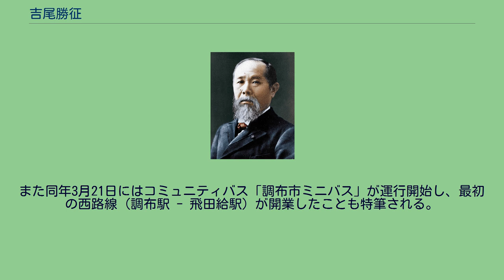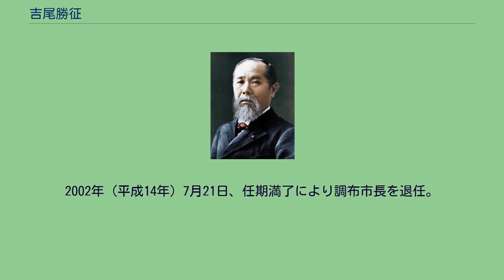吉尾勝征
吉尾 勝征（よしお かつゆき、1944年5月28日 - 2019年12月21日）は、日本の地方政治家。
第6代調布市長を1986年（昭和61年）から2002年（平成14年）まで4期16年にわたり務めた。
1968年（昭和43年）、早稲田大学法学部を卒業。
代議士秘書、東京都議会議員秘書を経て、1975年（昭和50年）に調布市議会議員に初当選。
1985年（昭和60年）に調布市議会議長に就任。
1986年（昭和61年）に調布市長選挙に初当選。
同年7月22日に第6代調布市長に就任した。
1990年（平成2年）に再選、1994年（平成6年）に3選、1998年（平成10年）に4選を果たす。
2002年（平成14年）7月7日の市長選では、自由民主党、公明党、保守党の推薦を受けて無所属で出馬したが、多選批判を掲げて立候補した無所属新人の長友貴樹に破れた。
市長在任中は、1987年（昭和62年）に市の鳥としてメジロを制定。
1989年（平成元年）、市の第3次基本構想として「すてきにくらしたい・愛と美のまち調布」を策定した。
2選後の1990年（平成2年）、甲州街道沿線の自治体が集まる「甲州街道サミット」の第1回を開催。
また同年には「調布市国際交流平和都市宣言」を制定した。
3選後の1994年（平成6年）には行財政改革指針を策定し、市制施行40周年を迎えた翌1995年（平成7年）には可燃ごみ収集業務を民間委託するなど、市の業務の民間委託と行政改革を推進した。
1997年（平成9年）には調布市の公式ウェブサイトを開設し、翌1998年（平成10年）にはコミュニティFM局「調布FM」が開局。
同年には国土交通省が京王線調布駅付近連続立体交差事業を採択し、市長在任中の最大の事業のひとつとなった。
1999年（平成11年）にはFC東京の設立に出資。
調布基地の跡地に建設された東京スタジアムの開業に尽力するなど、スポーツ振興にも力を注いだ。
市長退任直前の2002年にはアジア初のFIFAワールドカップとなった2002 FIFAワールドカップが日韓合同で開催され、調布市はサウジアラビアチームのキャンプ地となった。
2000年（平成12年）には市の人口が20万人を突破。
第4代市長・本多嘉一郎の在任中は約10万人であった人口が2倍に増えていた。
同年には連続立体交差事業実現のため「中心市街地街づくり総合計画」を策定。
同年の仙川駅前にロータリー設置計画の際には、当初は駅前の桜の木を伐採する計画であったが、地元民が「仙川駅前桜をまもる会」として署名運動が起きたため、要望に応えて桜の木を残した。
また同年3月21日にはコミュニティバス「調布市ミニバス」が運行開始し、最初の西路線（調布駅 - 飛田給駅）が開業したことも特筆される。
1999年（平成11年）5月1日から2002年（平成14年）7月21日まで、東京都市長会副会長を務める。
2002年（平成14年）7月21日、任期満了により調布市長を退任。
2008年（平成20年）6月1日から2011年（平成23年）まで、調布市社会福祉事業団理事長を務める。
2014年（平成26年）に旭日中綬章を受章。
2014年12月17日から2019年6月19日まで、社会福祉法人東京かたばみ会理事を務める。
2019年（令和元年）12月21日死去。
75歳没。
葬儀は家族葬で執り行われた。
東京スタジアムの開業（2001年）、同スタジアムへの国体開催誘致、Jリーグプロサッカーチーム・FC東京、ヴェルディ川崎（現：東京ヴェルディ1969）の誘致に力を注いだ。
皇風調布後援会会長を務め、調布市出身の力士・皇風の支援をしていた。